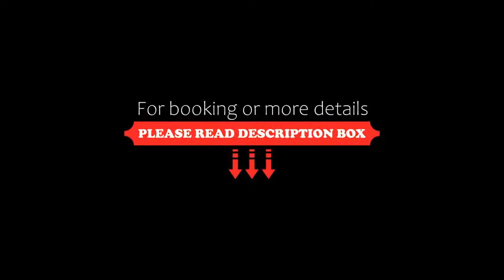Cityhotel Thüringer Hof Design Hannover, Hannover, Germany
About Property:
You're eligible for a Genius discount at Cityhotel Thüringer Hof Design Hannover! To save at this property, all you have to do is sign in.
Located in central Hanover, this 3-star hotel offers modern rooms. Hanover Train Station is an 8-minute walk away and the main shopping area is a 2-minute walk away.
The lobby and rooms at Cityhotel Thüringer Hof Design are decorated in bright colours, with a 1950s style design. Renovated in 2013 the stylish rooms come with a flat-screen TV, min...
Property Type: Hotel
Address: Osterstraße 37, Mitte, 30159 Hannover, Germany
Searching For
1. Cityhotel Thüringer Hof Design Hannover - Hannover - Germany
2. Cityhotel Thüringer Hof Design Hannover - Hannover - Germany Address
3. Cityhotel Thüringer Hof Design Hannover - Hannover - Germany Rooms
4. Cityhotel Thüringer Hof Design Hannover - Hannover - Germany Amenities
5. Cityhotel Thüringer Hof Design Hannover - Hannover - Germany Offers and Deals
Audio Credit:
Track Title: Reasons To Hope
Artist: Reed Mathis